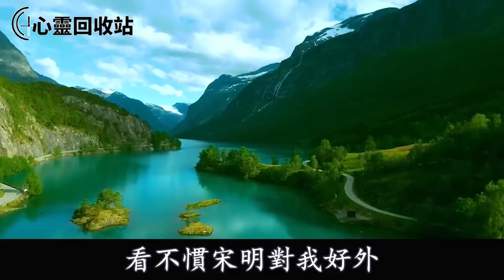婆婆被高空墜物砸傷住進icu，老公卻拒絕治療，無意看見一幕，我一舉動叫他身敗名裂臭名遠揚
往期回顾：
我到城里當保姆，從未有過夫妻生活卻離奇懷孕，雇主一家說出實話，我一舉動叫他們人財兩空身敗名裂
兒子滿月宴，小姑子給200塊紅包，臨走時搶走娘家送的幾萬塊高檔補品，婆婆見狀抬手一巴掌，一句話叫她崩潰痛哭羞愧不已
婆婆搬進我家，一進門就給我立規矩，我拒絕後老公罵我不孝順，我撂挑子走人隨後一舉動叫他們追悔莫及